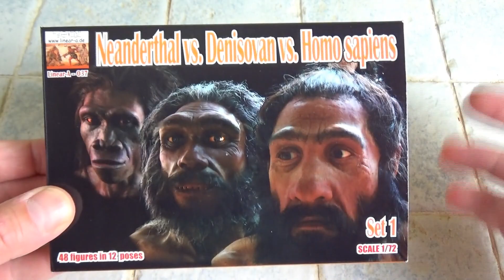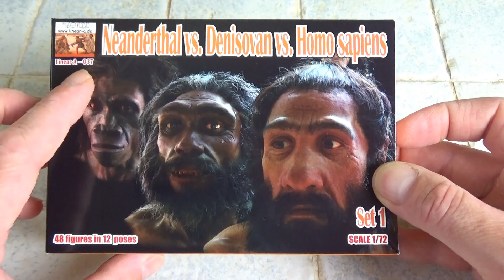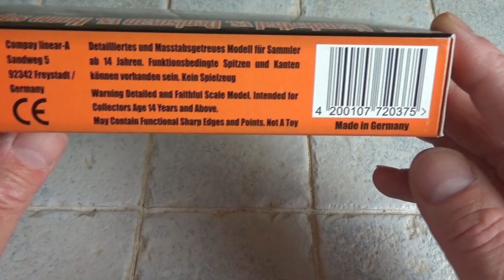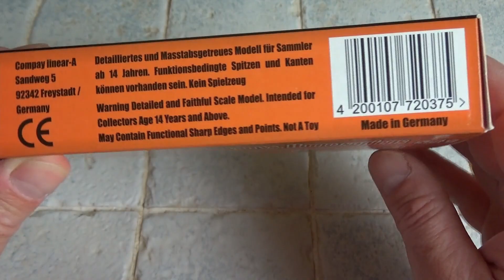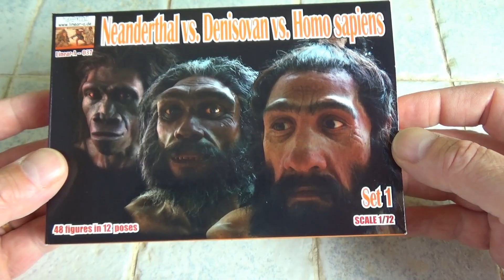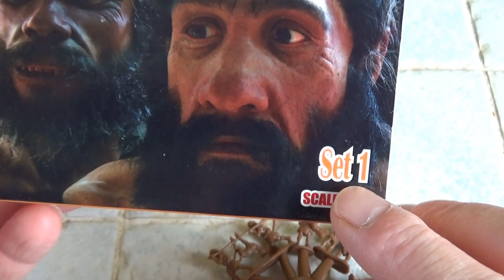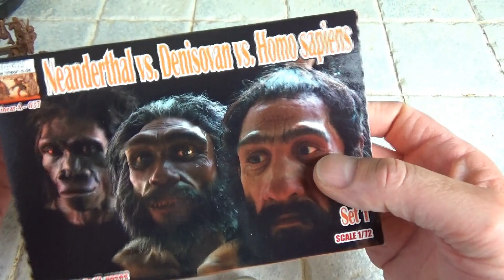Unboxing et présentation boîte Linear A 037. Neanderthal vs. Denisovan vs. Homo sapiens. 1/72.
Linear A est une des rares marques de figurines au 1/72, à éditer une référence sur les hommes préhistoriques. Cette référence est en rupture dans de nombreux points de ventes.